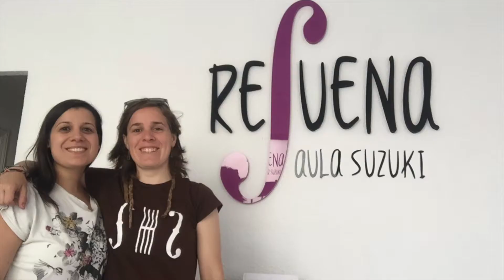Taller d'improvisació. Resuena aula Suzuki. Marta Margaix.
Taller d'improvisació per a violí a  Resuena aula Suzuki de Elda.